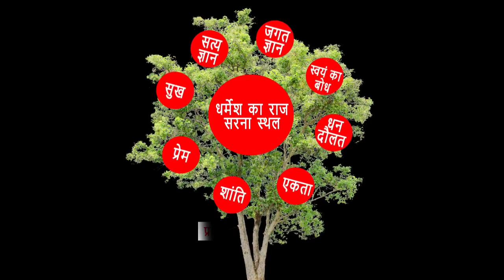अतःखा बेडा नू पुष्पा धरम आयो। CHITRANJAN ORAON.